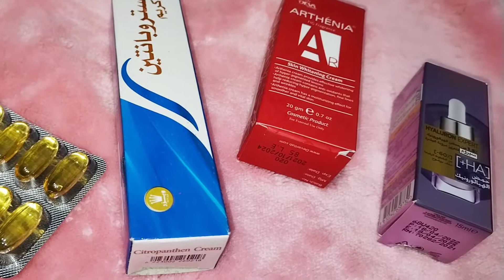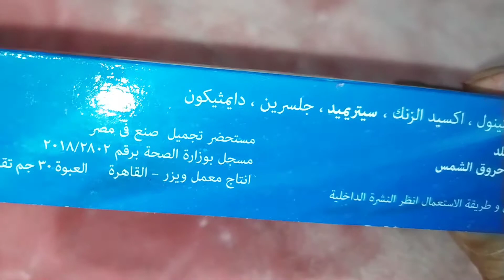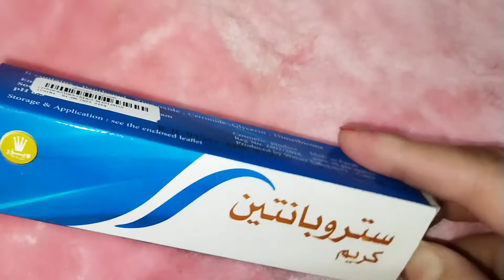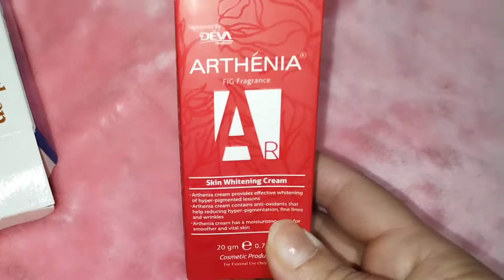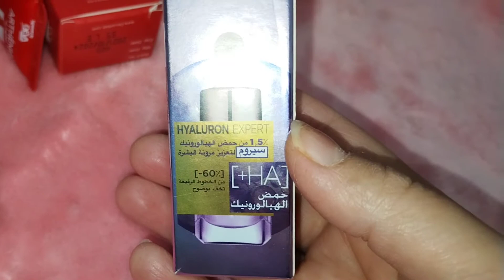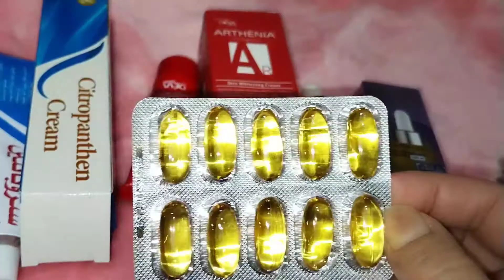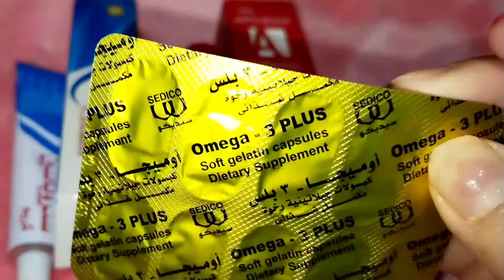هيلورينك اسيد لبشرة مشدودة وبدون خطوط رفيعة ومنتجين لازالة التصبغات